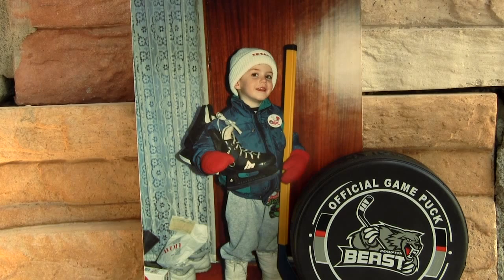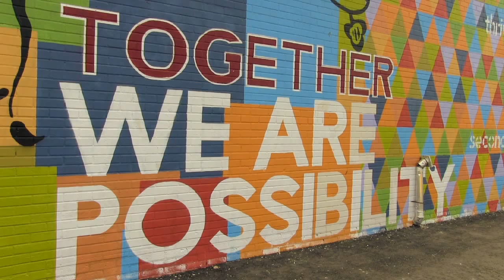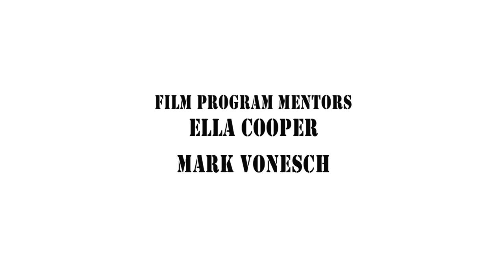Work Hard, Play Hard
Cal has been an avid hockey player his whole life, and now plays for the Brampton Beast. He also runs Cal's Pals, an organization aimed at giving back to youth in the community.

The 2015 Youth and Mentors Film Program was a filmmaking workshop that brought together youth and the people they look up to in their community. They collaborated to produce these powerful short films, and were featured in a short documentary. The program was made possible with the support of the Peel Regional Police, The Journey Neighbourhood Centre, and the Province of Ontario.